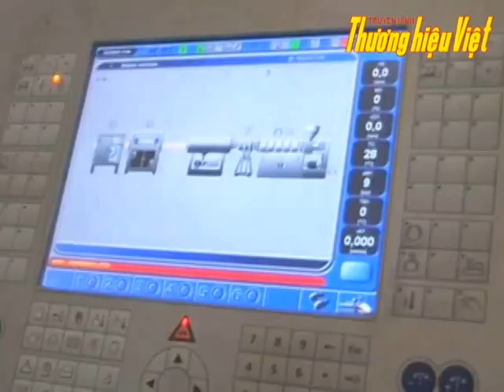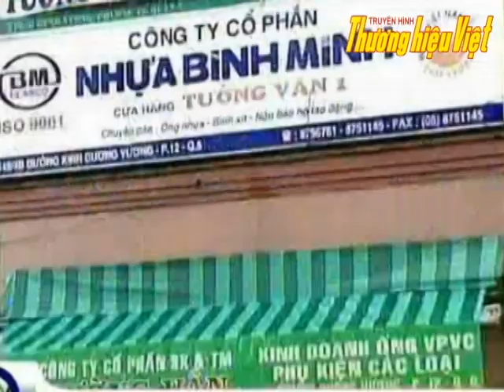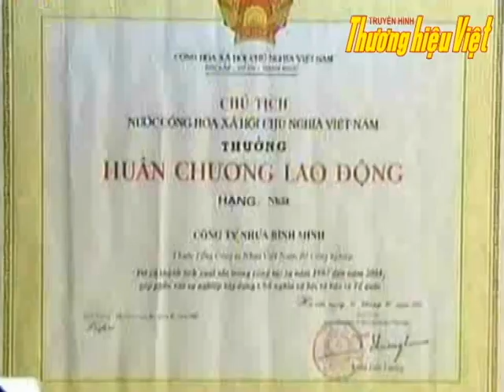NHUA BINH MINH